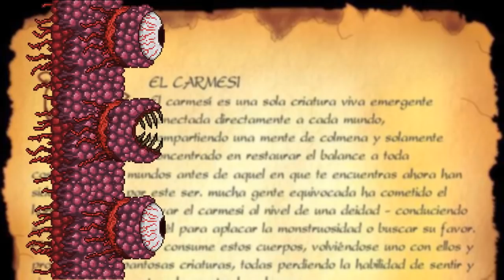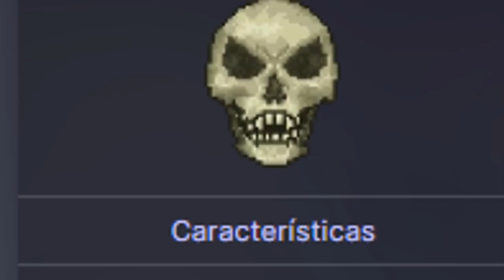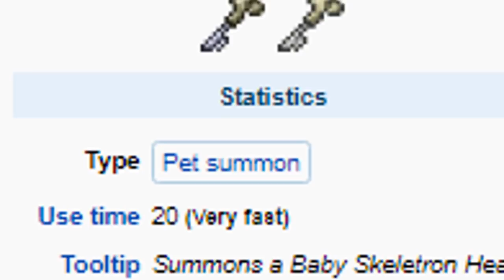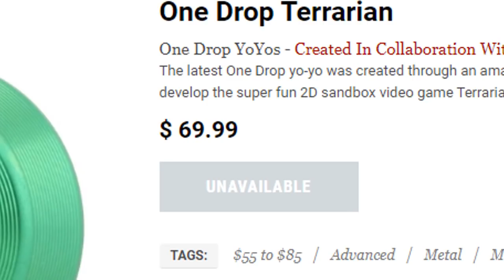CURIOSIDADES SOBRE Terraria - COSAS QUE QUIZA NO SABIAS SOBRE TERRARIA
El link de nuestro discord para que disfrutes de platicas a menas (y normalmente hablo mucho ahi )UwU